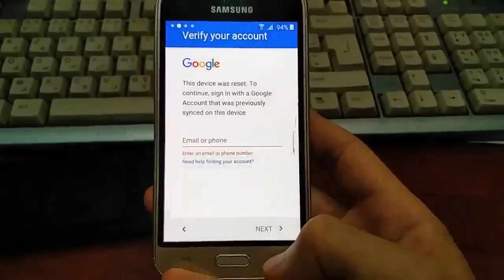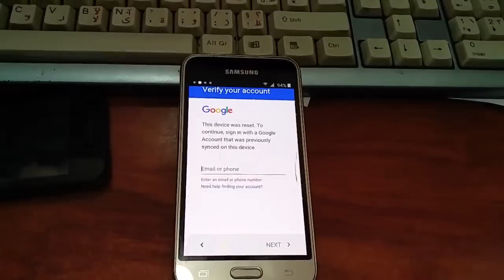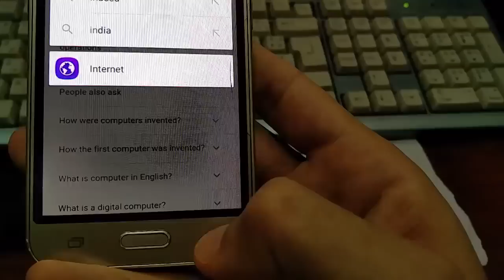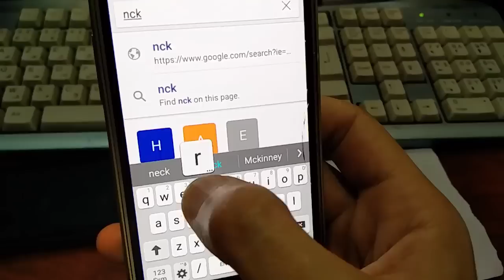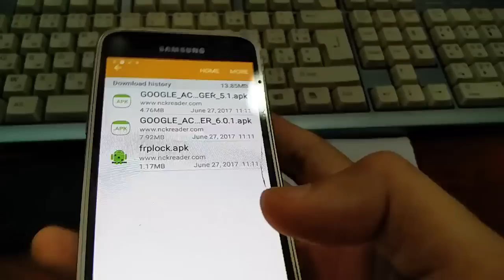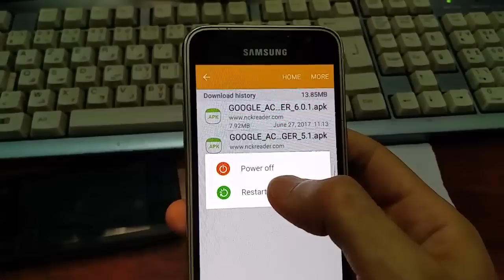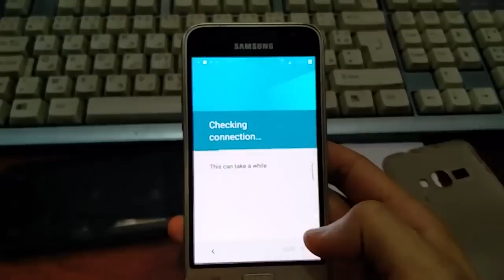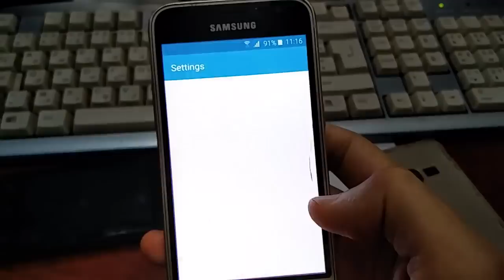remove account Google Samsung j1 2016 j120f j120fn j120h new method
remove frp lock samsung j1 android 6,
remove frp lock samsung j1 2016 android 6,
bypass google account samsunh galaxy j1 android 6,
bypass google account samsunh galaxy j1 2016 android 6,
bypass google account samsunh j1 nxt prime android 6,
remove frp lock samsung j2 android 6,
remove frp lock samsung j2 2016 android 6,
bypass google account samsunh galaxy j2 android 6,
bypass google account samsunh galaxy j2 2016 android 6,
remove frp lock samsung j3 android 6,
remove frp lock samsung j3 2016 android 6,
bypass google account samsunh galaxy j3 android 6,
bypass google account samsunh galaxy j3 2016 android 6,
remove frp lock samsung j5 android 6,
remove frp lock samsung j5 2016 android 6,
bypass google account samsunh galaxy j5 android 6,
bypass google account samsunh galaxy j5 2016 android 6,
remove frp lock samsung j7 android 6,
remove frp lock samsung j7 2016 android 6,
bypass google account samsunh galaxy j7 android 6,
bypass google account samsunh galaxy j7 2016 android 6,
remove frp lock samsung grand prime android 6,
bypass google account samsunh galaxy grand prime android 6,

After installing and open "frplock" app, then tap on the three dot menu at upper right corner, then chose "browser sing in" and sign in with any of your google account or create new account. Restart the phone, and go through the setup.. If stuck on "checking connection" just wait...